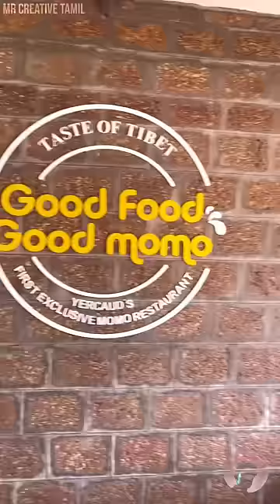BURGER MOMOS 🍔 SAPUTU ENODA VAAI POCHU